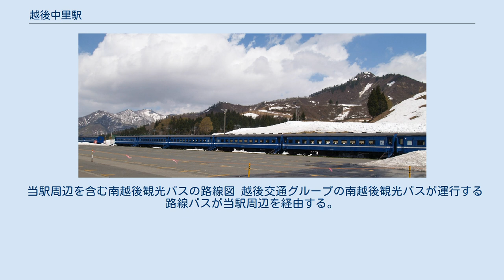越後中里駅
越後中里駅（えちごなかざとえき）は、新潟県南魚沼郡湯沢町大字土樽にある、東日本旅客鉄道（JR東日本）上越線の駅である。
 駅裏手の湯沢中里スノーリゾートに直結している。
 単式ホーム1面1線と島式ホーム1面2線、計2面3線のホームを有する地上駅である。
単式ホーム（1番線）に接して駅舎がある。
2つのホームは跨線橋で連絡しており、その跨線橋から駅舎とは別に東口への通路が延びている。
東口は湯沢中里スキー場「中里スキーセンター」内に設けられている。
 1980年（昭和55年）築の駅舎はコンクリート造りの平屋建て。
 越後湯沢駅管理の無人駅で、駅構内には窓口と有人改札口（いずれも閉鎖）・観光案内所・化粧室・ボタン式簡易自動券売機などがあり、スキーシーズンの繁忙期にはリフト券の売場も設けられる。
ワンマン運転の列車は当駅までの運行で、当駅は有人駅扱いで全てのドアから乗降可能。
 以前はホーム上に立ち食いそば屋が出店していたが、現在は撤退している。
 （出典：JR東日本:駅構内図） 客車を利用した休憩所は当駅からも見ることができる（2005年4月） 西口周辺には郵便局や警察駐在所、宿泊施設が立地し、魚野川沿いを中心に大型のマンションも立地する。
 当駅周辺を含む南越後観光バスの路線図 越後交通グループの南越後観光バスが運行する路線バスが当駅周辺を経由する。